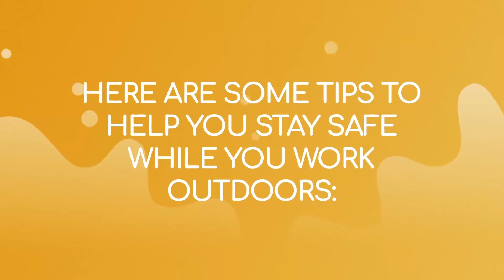Working in the Heat